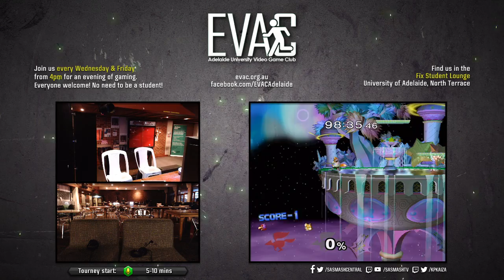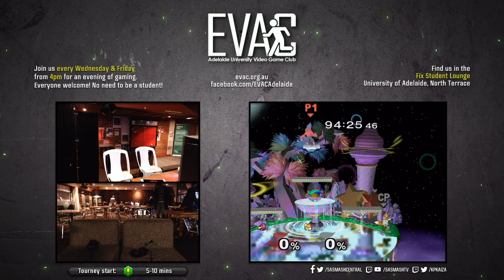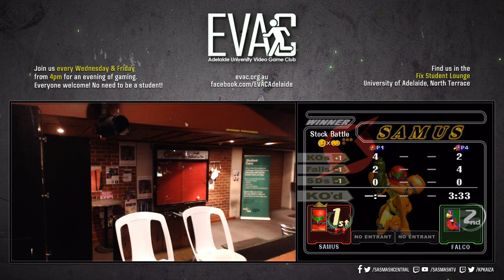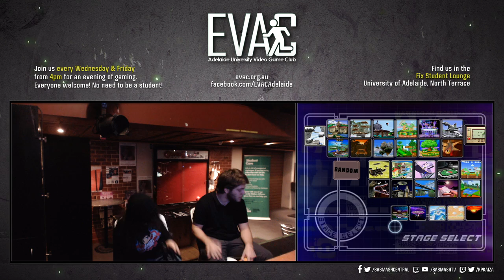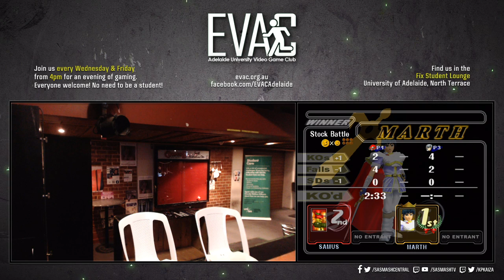EVAC 21/6/19 - SSBM Tournament Full Broadcast